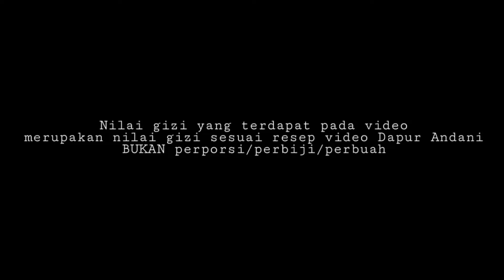RESEP CARA BUAT ROTI BOY ANTI GAGAL | RESEP ROTI MEKSIKO OVEN TANGKRING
Resep Roti Meksiko dan Cara Buat Topping Roti Boy

Bahan-bahan:
130 gr tepung terigu protein tinggi (13 sdm)
15 gr mentega (2 sdm)
100 ml susu UHT dingin
2 gr ragi instan (2 sdt)
5 gr susu bubuk ful krim (1 sdm)
20 gr gula pasir (2 sdm)
3 gr kopi instan (1 sdt)

Isian :
15 gr mentega (2 sdm)
5 gr kopi instan (1 sdm)
10 gr gula pasir dihaluskan (1 sdm)

Topping :
55 gr mentega tawar (6 sdm)
60 gr gula pasir dihaluskan (6 sdm)
60 gr tepung terigu protein rendah (6 sdm)
10 ml air panas
5 gr kopi instan (1 sdm)
1 butir telur ayam

Mexican Bread Recipes and How to Make Boy Bread Toppings

Ingredients:
130 gr high protein flour (13 tbsp)
15 grams of butter (2 tablespoons)
100 ml of cold UHT milk
2 grams of instant yeast (2 tsp)
5 gr of milk powder full cream (1 tbsp)
20 gr granulated sugar (2 tbsp)
3 grams of instant coffee (1 tsp)

Field:
15 grams of butter (2 tablespoons)
5 grams of instant coffee (1 tablespoon)
10 gr mashed sugar (1 tbsp)

Topping:
55 gr unsalted butter (6 tbsp)
60 gr mashed sugar (6 tbsp)
60 gr low protein flour (6 tbsp)
10 ml of hot water
5 grams of instant coffee (1 tablespoon)
1 egg